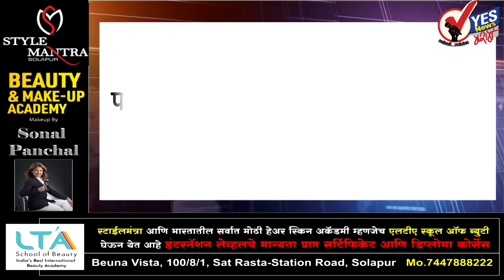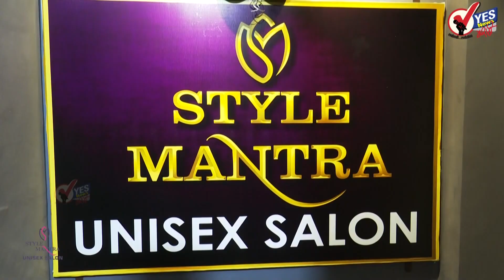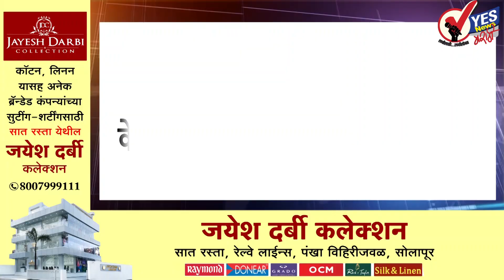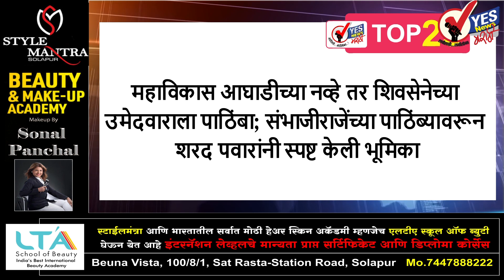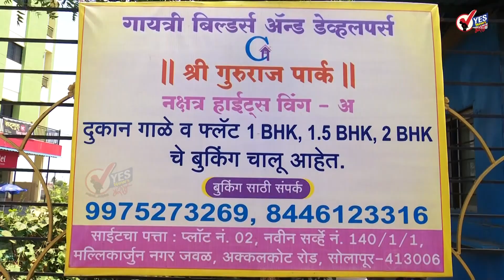TOP 25 | सोलापूर: मोहोळ -पंढरपूर रस्त्यावरील पेनुरजवळ दोन कारची समोरासमोर धडक, सहा जण ठार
सोलापूर:  मोहोळ -पंढरपूर रस्त्यावरील पेनुरजवळ दोन कारची समोरासमोर धडक,  सहा जण ठार
सोलापूर-पुणे महामार्गावर वडवळजवळ ट्रक व दुचाकीचा अपघात; एक जण जागीच ठार, अन्य जखमी
सोलापुरात पोलिसांची मोठी कारवाई, कर्नाटकातून पुण्यात जाणारा पावणेदोन कोटींचा ८०० पोती गुटखा जप्त
पालकमंत्री कोण कुठला असावा तो अधिकार मुख्यमंत्र्यांना असतो - अजित पवार
पेट्रोल २.०८ रुपये, तर डिझेल १.४४ रुपये स्वस्त, केंद्राच्या निर्णयानंतर ठाकरेंनीही करुन दाखवलं
संभाजीराजेंना शिवसेनेकडून पक्षप्रवेशासाठी निमंत्रण, उदया बांधणार शिवबंधन?
केंद्र सरकारने आज किमती कमी केल्यात उद्या वाढवू नये म्हणजे झालं - अजित पवार
घाबरल्यामुळे राज ठाकरे अयोध्येला गेले नाहीत ; अबू आझमींचा घणाघात
राज ठाकरेंवर १ जून रोजी होणार शस्त्रक्रिया
विकासाच्या मुद्द्याला महत्व द्यायला हवे - अजित पवार
आमदार प्रणिती शिंदेंचा गैरसमज जयंत पाटील दूर करणार
उद्धव ठकरेंच्या अंगावर एक तरी केस आहे का?; राज ठाकरेंचा सवाल
आपली वाट योग्य, इतरांची वाट लागणार; मनसे सरचिटणीसांचे ट्विट चर्चेत
पियाली बसाक ठरली ऑक्सिजनशिवाय एव्हरेस्ट सर करणारी भारताची पहिली महिला गिर्यारोहक
मुंबई - पोलीस कर्मचाऱ्यावर हात उचलणाऱ्या आरोपीला 4 वर्षांची शिक्षा
राज ठाकरेंवर बोलून महत्त्व वाढवायचं नाही- शरद पवार
ज्ञानवापी मशिदीत शिवलिंगाच्या पूजेला परवानगी द्या, महंतांनी मागितली परवानगी, सोमवारी याचिका दाखल होणार
एमआयएमला शिवसेनेनंच वाढवलं - राज ठाकरेंचा गंभीर आरोप
दाऊद तुमच्यासमोर मच्छर आहे, त्याला पकडून घेऊन या - संजय राऊत
आगामी टी-२० मालिकेसाठी भारतीय संघाची घोषणा, उमरान मलिक, दिनेश कार्तिकला संधी
महाविकास आघाडीच्या नव्हे तर शिवसेनेच्या उमेदवाराला पाठिंबा; संभाजीराजेंच्या पाठिंब्यावरून शरद पवारांनी स्पष्ट केली भूमिका
‘पृथ्वीराज’ सिनेमा पुन्हा चर्चेत; सिनेमाचं नाव बदला, करणी सेनेची मागणी
इंग्लंडविरुद्ध एकमेव कसोटी सामन्यासाठी टीम इंडियाची घोषणा; पुजाराचं पुनरागमन
राज ठाकरेंच्या अयोध्या दौऱ्याच्या ट्रॅपचा रचिता भाजप, काँग्रेस नेते सचिन सावंत यांचा दावा
थॉमस कप विजेत्या संघाला भेटले पीएम मोदी, म्हणाले याच उत्कटतेने जायचे आहे पुढे